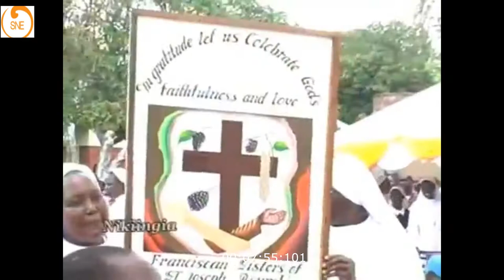Catholic Music mix~Kenya